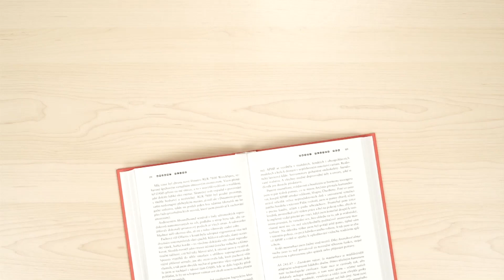ČTENÍ TĚ MĚNÍ: Michal Malátný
Michal Malátný, frontman oblíbené skupiny Chinaski, se svěřil se svou láskou ke čtení a s knihami, které mu změnily život. Zajímavé je, že ke své kariéře směřoval již od dětství, kdy ho poprvé oslovily básničky. Jako vždy pro Čtení tě mění vyzvídala Lenny Trčková.